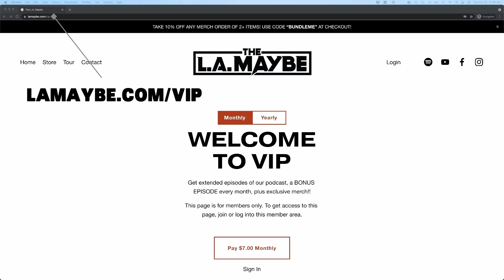Ep. 36 | Your New Favorite Band w/ The L.A. Maybe: Oklahoma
Guitarists Dallas Dwight and Drizzle Silvera will be discussing rock music, sitting down with friends and colleagues, and having an uproariously good time doing it.

Today the guys talk about their trip to Oklahoma.